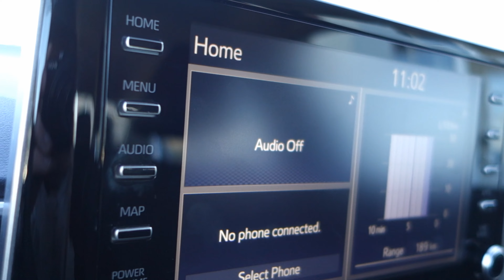2021 Toyota Corolla LE for sale at High River Toyota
Heated Seats, Blind Spot Detection, Lane Keep Assist, LED Lights, Apple CarPlay, Android Auto, Adaptive Cruise Control, Streaming Audio, Rear View Camera, Heated Mirrors, Toyota Safety Sense, Climate Control

A combination of great fuel economy, excellent power and premium safety features make this Toyota Corolla the peoples favorite. This 2021 Toyota Corolla is for sale today in High River.

Loaded with premium safety features, this Toyota Corolla also offers assertive style and performance that thrills. Thanks to it's powerful yet efficient engine, this amazing compact sedan yeilds incredible fuel economy in a fun to drive package. With seating for five and a folding rear seat, it comes with plenty of extra space for family, friends or extra cargo when needed. Built with the quality and reliability you expect, this Corolla brings an iconic name into the future with ease.This sedan has 26,860 kms. Stock number 204169 is super white in colour . It has a cvt transmission and is powered by a 139HP 1.8L 4 Cylinder Engine. This unit has some remaining factory warranty for added peace of mind.

Our Corolla's trim level is LE CVT. Upgrading to this Corolla LE is a great decision as it comes with heated front seats, automatic climate control, sleek Bi-LED headlights, a larger 8 inch touchscreen display featuring Apple CarPlay, Android Auto, advanced voice recognition, 6 speakers, next gen USB 2.0 audio ports, wireless streaming audio, SIRI Eyes Free and a crisp rear view camera. Additional features include blind spot detection, remote keyless entry, Toyota Safety Sense, dynamic radar cruise control, lane departure warning with lane steering assist, power windows, power adjustable heated mirrors and much more.